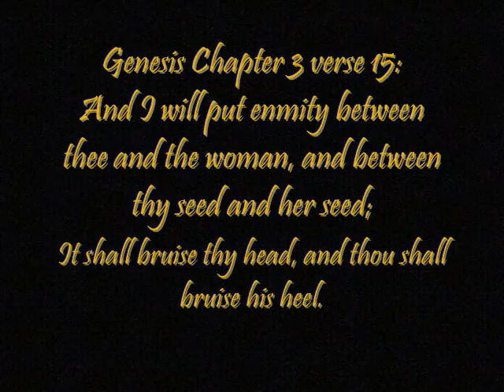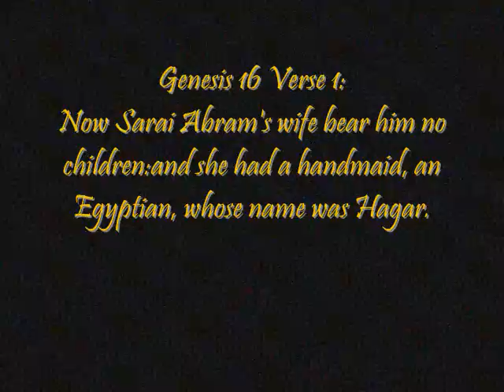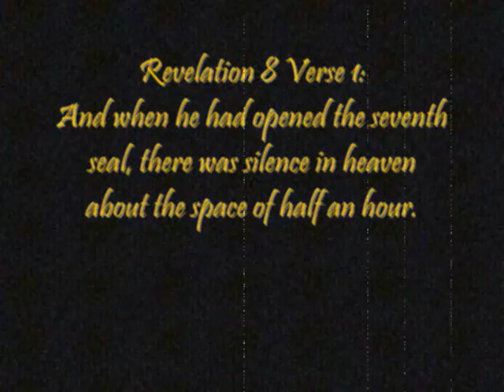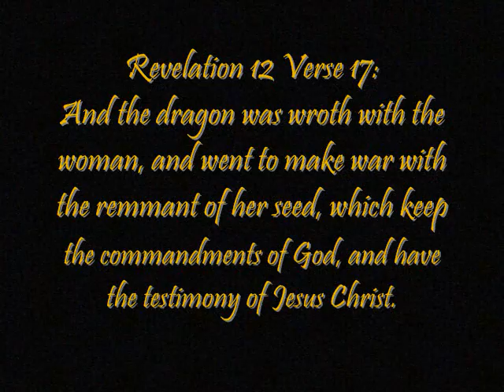Jah Disciple:Israel Becommmings